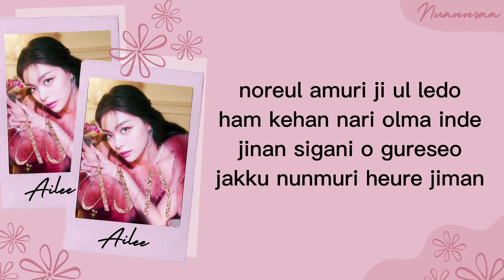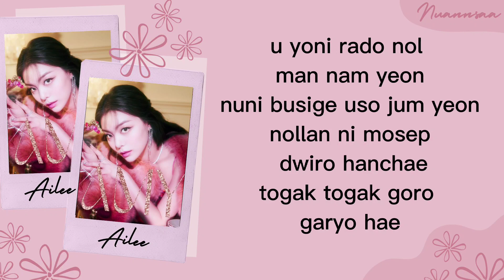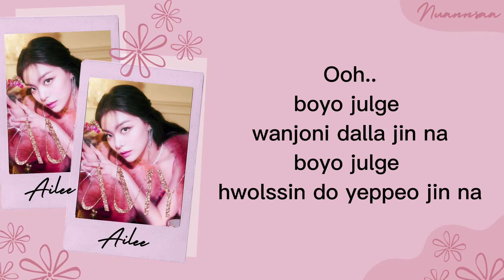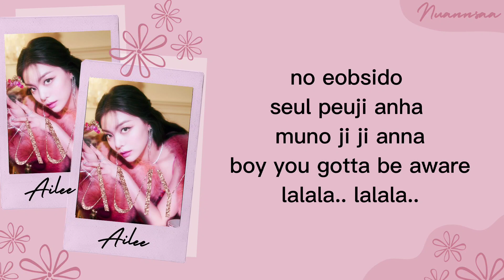Ailee - I Will Show You (Easy Lyrics)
• Artis : Ailee
• Song : I Will Show You
• Album : Invitation
• Released : 2012